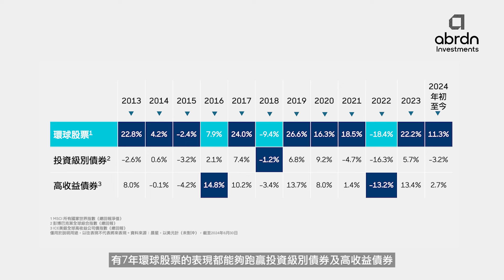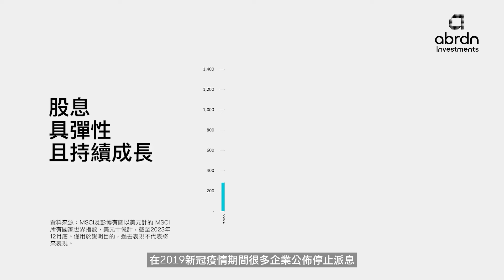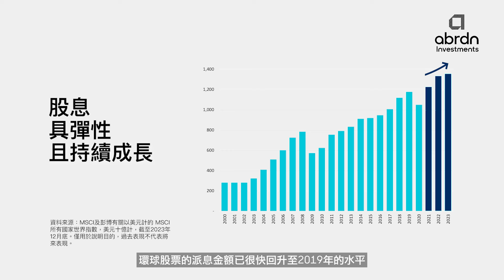為何選擇股票收益?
市場預計減息週期即將來臨，相比債券，我們認為以股票作為收益動力有3大優勢:

- 利率降低，令企業的利息開支減少，令公司的資產負債表擁有更多現金流，有利公司派息
- 股息與市場利率的相關度低，令相比債券，派息股於減息週期或更能吸引資金流入
- 即使經濟動力放慢，根據往績，股息的下降幅度通常低於企業利潤下降的幅度，可見股息具備穩健的持續性

了解安本環球動力股息策略: 環球股息機遇 | abrdn

僅供香港投資者參考。投資涉及風險。請參閱有關銷售文件以了解更多詳情，包括風險因素。本資料由安本香港有限公司發出，並未經證監會審閱。